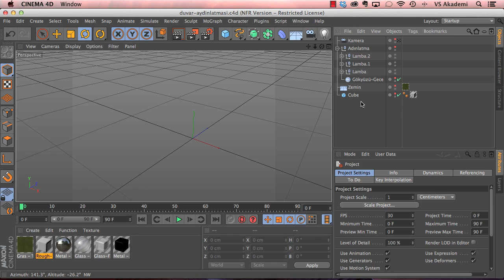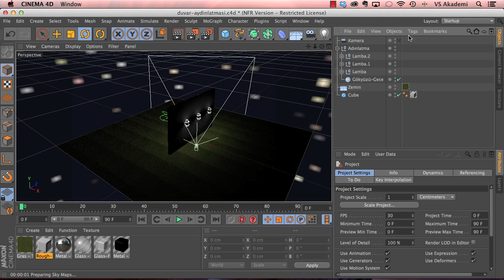03. Cinema 4D ile Temel 3D İş Süreci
Cinema 4D dünya genelindeki  bir çok profesyonel motion graphic ve animasyon tasarımcısı tarafından kullanılan bir yazılımdır. Öyleki Adobe After Effects ile birlikte gelen lite versiyonu ile motion grafik ve animasyon çalışmalarının ayrılmaz ikilisi haline gelmiştir. Cinema 4D kapsam ve uygulama bazında hemen her konuda mimarlar, fotoğrafçılar, grafik tasarımcılar, endüstri tasarımcıları, animasyon ve motion graphic profesyonellerine hitap edebilen Prime, Visualize, Broadcasting, BodyPaint 3D gibi içeriğe özel versiyonlarının yanında komple çözüm sunan Studio versiyonuda bulunmaktadır.